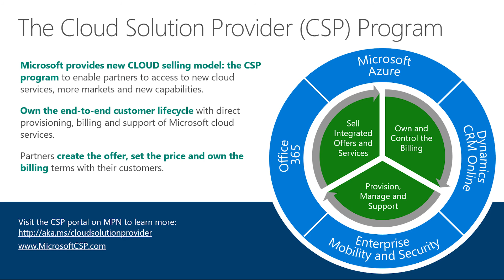What is the Cloud Solution Provider Program (CSP)?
Readiness - Learn what the Cloud Solution Provider Program (CSP) is and how you can leverage.